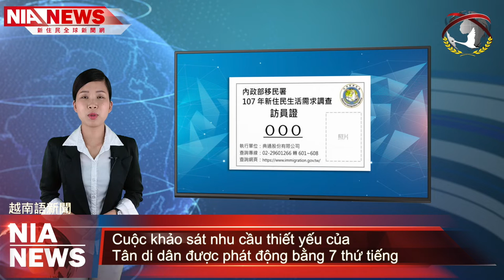0824 NIA影音新聞—越南（Video tin tức từ NIA ）